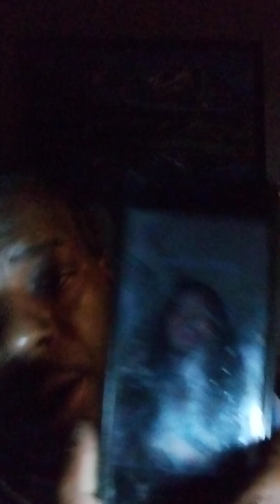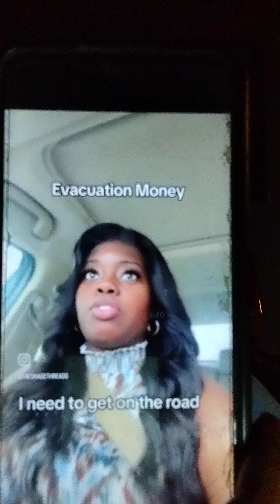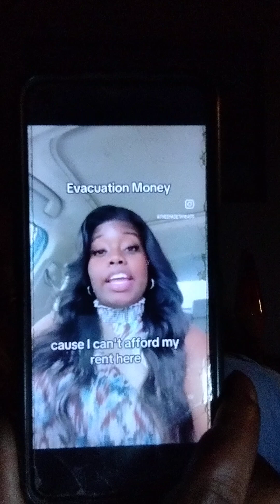THIS IS WERE DARWINISM SHOULD KICK IN